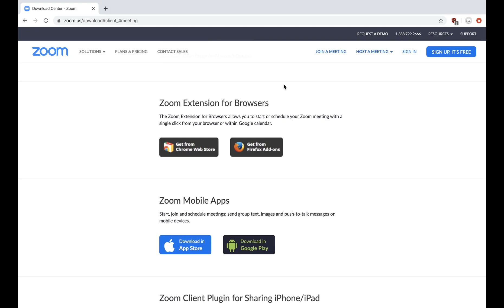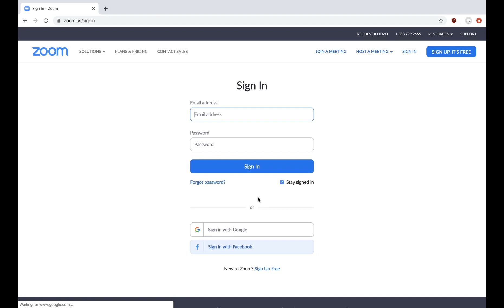How to download and use zoom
American Corner Tunis and American Corner Sousse will continue to host conversation hours and other fun events while our offices are closed. Watch this video to learn how to download Zoom and join these free events